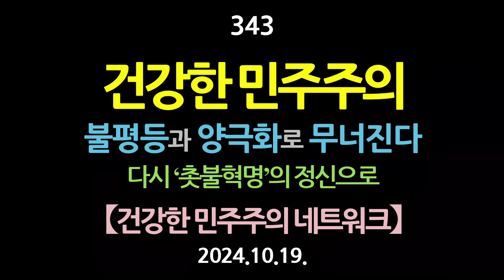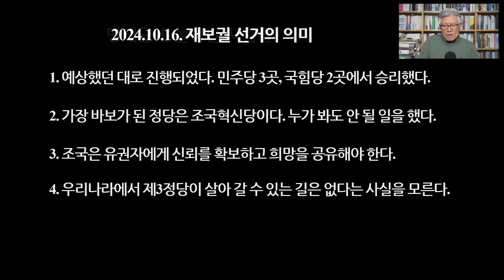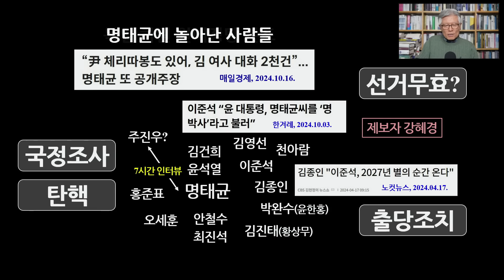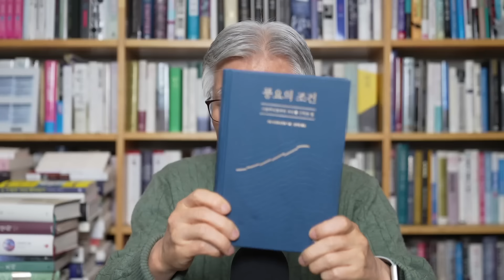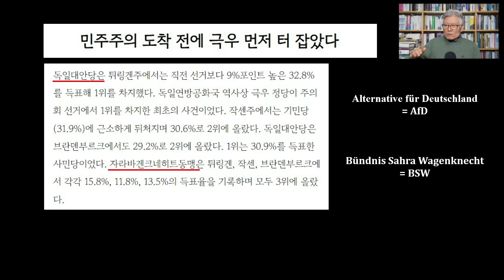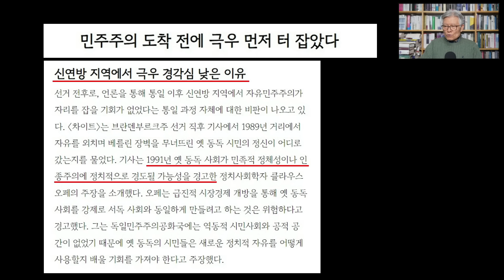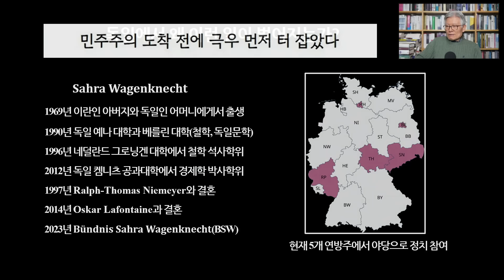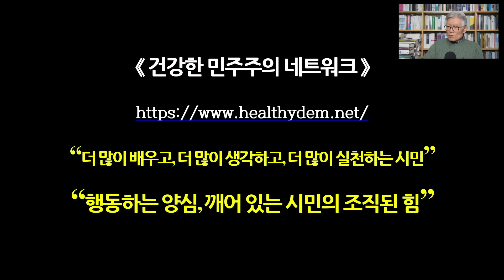343. 건강한 민주주의. 불평등과 양극화로 무너진다. 다시 ‘촛불혁명’의 정신으로 【건강한 민주주의 네트워크】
이 채널에 가입하면 자동적으로 【건강한 민주주의 네트워크(건민네)】 회원이 됩니다.

【알림 1】
가능한 한 채널에 가입해 주시길 바랍니다만, 다양한 사정으로 유튜브 채널 가입을 할 수 없는 경우 수업료 명목의 회비를 내고 [건민네]에 가입하고 싶다는 요청이 있어 아래와 같이 계좌번호를 알려드립니다.

SC제일은행 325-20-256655 최동석

송금하신 후 ① 입금 날짜, ② 입금자 이름, ③ 가입자 본인 이름, ④ 가입자 본인 이메일 주소, ⑤ 가입자 본인의 YouTube Profile상의 이름이 필요합니다.

위의 다섯 가지 개인 정보를 아래의 최동석 이메일 주소로 보내주시길 바랍니다. 이 정보에 관한 철저한 보안이 유지될 것이며, 가입자 본인이 받으실 특전과 혜택을 보내드리기 위해 꼭 필요한 정보입니다.

【알림 2】
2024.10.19(토) 오후 1시 30분에 시작하는 강의 주요 내용은 다음과 같습니다.

00:00:00 시작
00:02:29 2024년10월16일(수) 재보궐 선거의 의미
00:12:43 명태균에 놀아난 사람들
00:20:11 독일 하원(Bundestag) 원내정당 분포
00:29:29 자라 바겐크네히트(Sahra Wagenknecht)의 정치철학
00:38:29 “민주주의 도착 전에 극우 먼저 터 잡았다”(시사인, 891호)
00:54:38 자라 바겐크네히트은 어떤 사람인가?
01:04:04 독일에서 왜 이런 일이 벌어지는가?
01:15:51 부탁의 말씀: 다시 ‘촛불혁명’의 정신으로... 【건강한 민주주의 네트워크(건민네)】의 장기 목표
01:18:02 정리